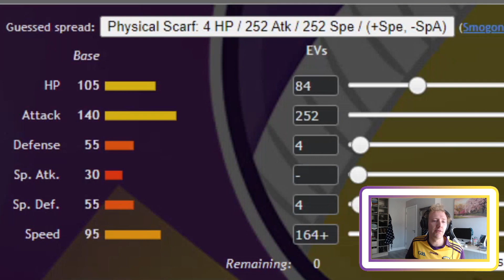KOKO FINALLY STEPS UP | UBL S6W8 Battle vs West Virginia Miniors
KOKO FINALLY STEPS UP

This is our final battle in the UBL this season (Thanfully). Can we grab one more win to put some minor gloss onto this season or will we suffer yet another defeat? Smash that like button for your Wexford Wailords and show your support!!!